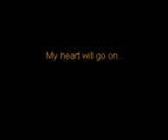My heart will go on